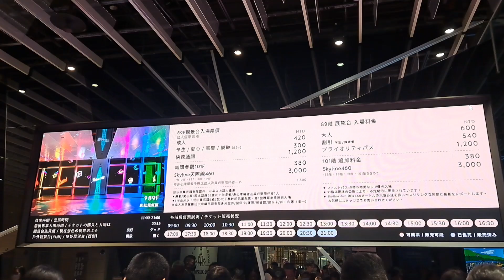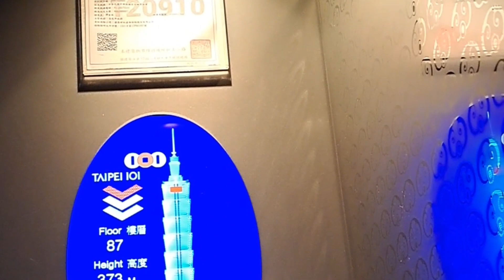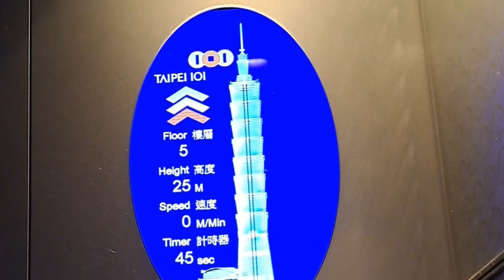Taipe 101 Observatory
taipei 101 Observatory @ 89th floor#asmr#amazing#oddlysatisfying @annelynpiamonte